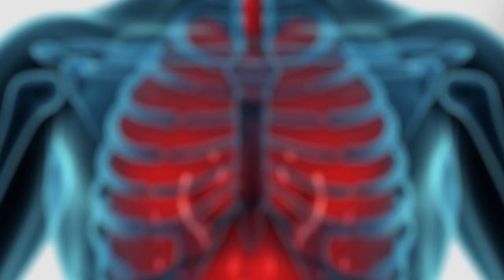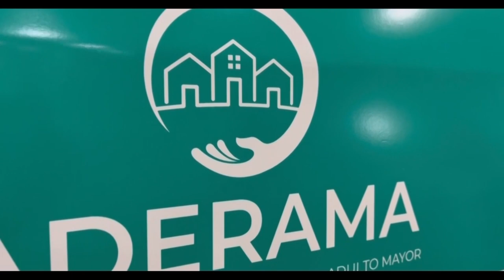Hablemos de Salud Uruguay: Programa P357. Sábado 27 abril. Canal 10